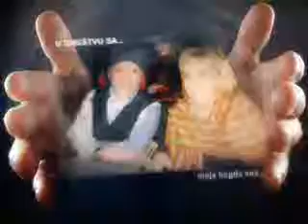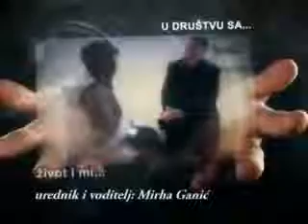U DRUŠTVU SA..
U petak,30.11.,vašoj pažnji preporučujemo novo izdanje emisije " U DRUŠTVU SA.."Gošće u emisiji su Minka Muftić i Belma Košutić.